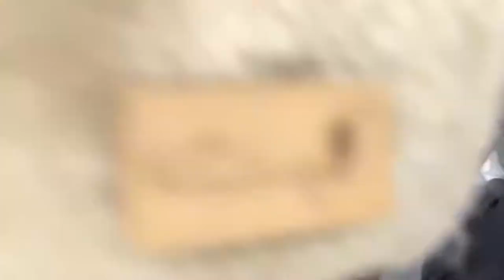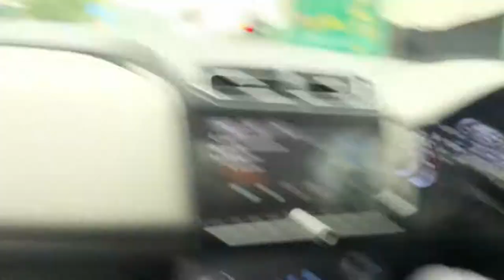First service of CRETA 🔥 || first experience || Daring Nonstop